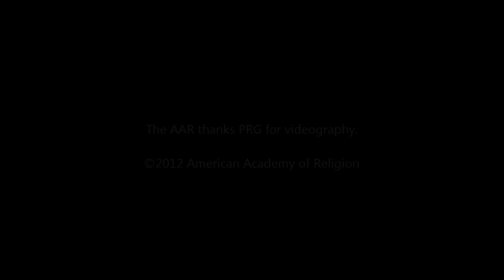Plenary Address: Ivone Gebara HD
Knowing the Human, Knowing the Divine for the Human: Perspectives from Vulnerable Corners of Today’s World

American Academy of Religion Annual Meeting
Chicago, Illinois

Otto Maduro, Drew University, Presiding